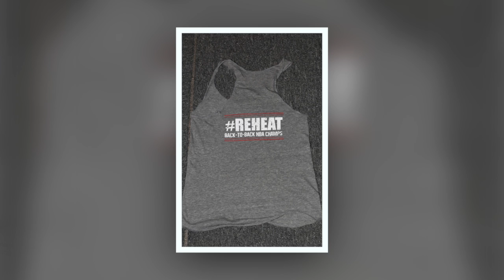The Blonde Side Answers Back - Episode 3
The Blonde Side answers more questions, talks about her limited edition line of sports shirts for men and women and even gives some pointers how to break into the world of sports writing.